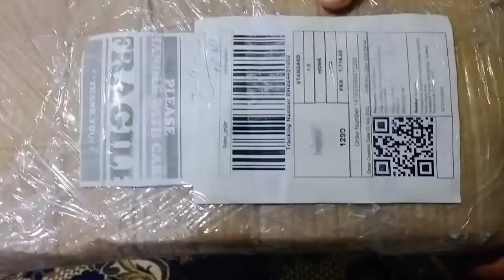Decoration Stand Unboxing | Online Daraz Shopping